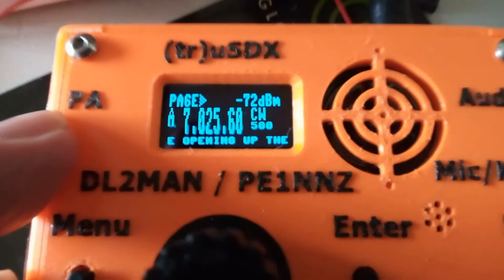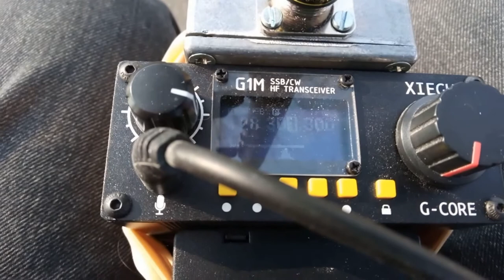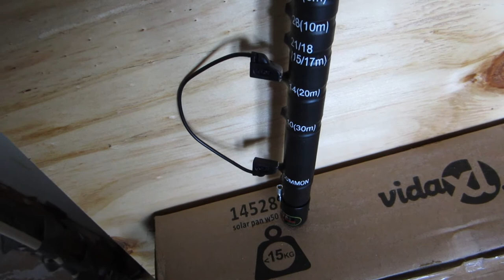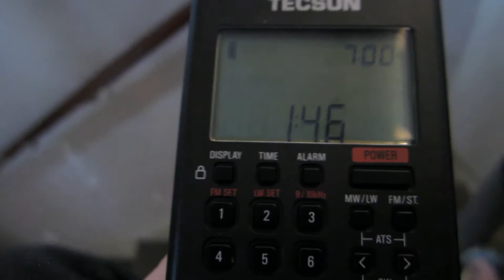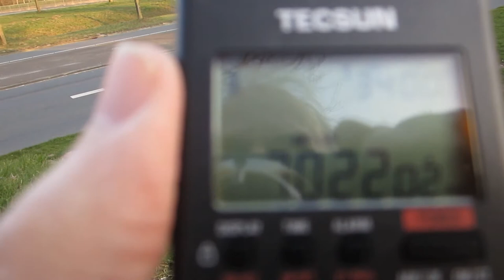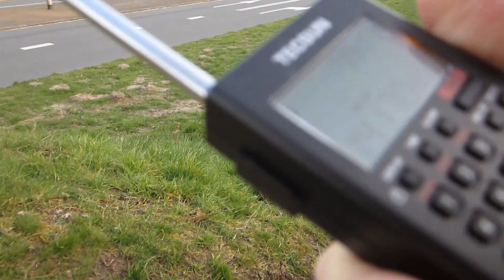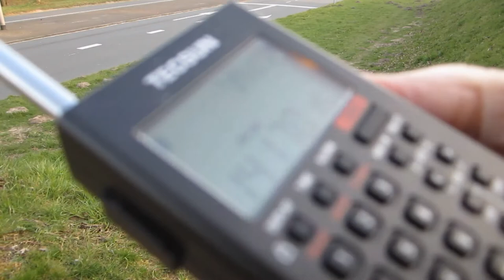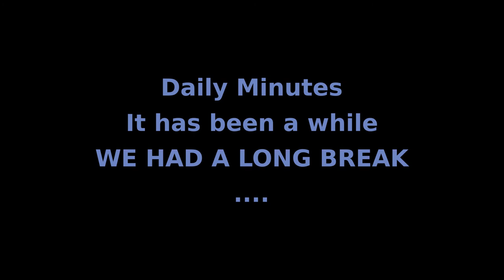DAILY MINUTES - WE HAD A LONG BREAK